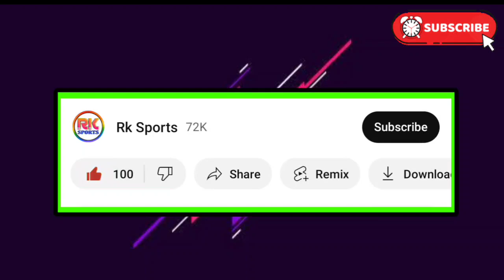🚨 Mumbai City' Fc Vs Al Hilal ACL Match Free Live 📺 আজকের ম্যাচ ফ্রী তে লাইভ দেখুন! Free Live 📺